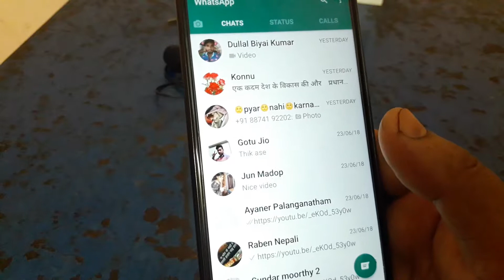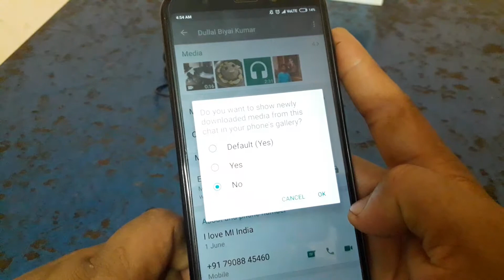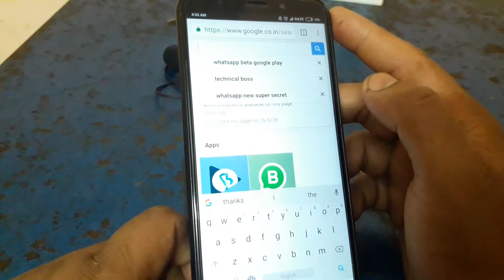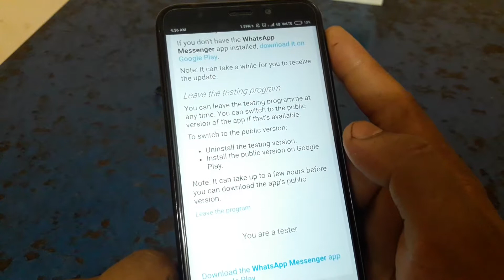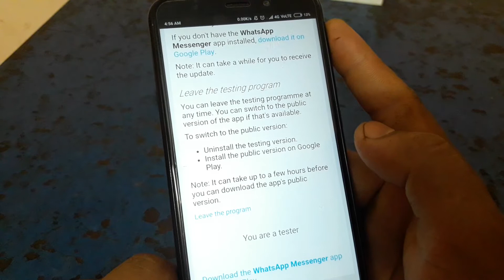WhatsAppপৰ নতুন updates only bete version